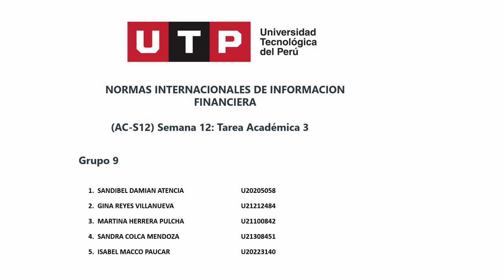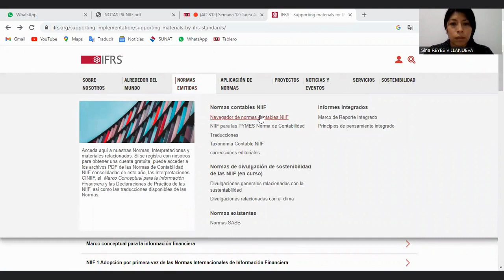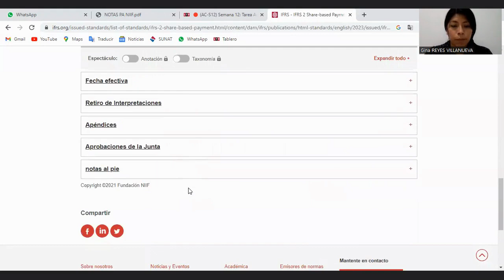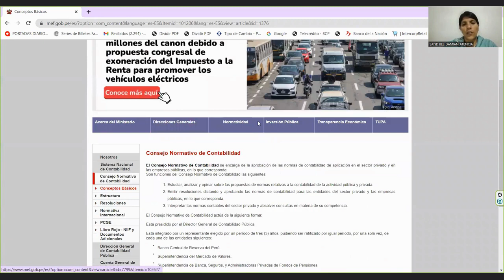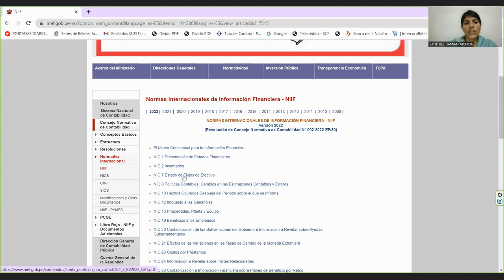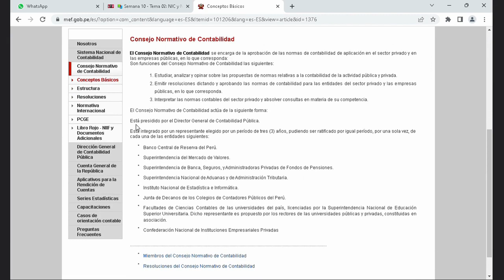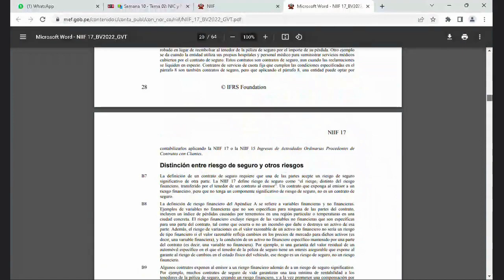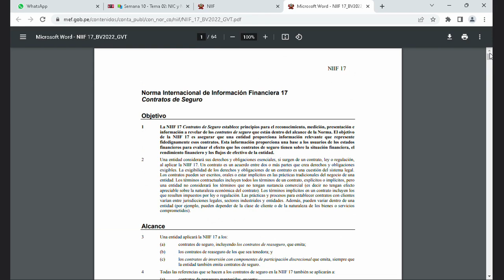CURSO NIIF 🔴 (AC-S12) Semana 12: Tarea Académica 3 (MODELO.3)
Logro a evaluar

Al finalizar la unidad, el estudiante describe las normas que explora en las páginas oficiales que facilitan su búsqueda y sus interpretaciones a nivel internacional.

Indicaciones específicas

Se mantendrán los grupos de trabajo de las tareas académicas 1 y 2.
Para el video:
El video debe tener una duración de mínimo 8 minutos y máximo 12 minutos.
Recuerden que el video está dirigido a estudiantes ingresantes. Por eso, les recomendamos hacerlo lo más dinámico posible en todas las instancias del video (pueden apoyarse de recursos gráficos, preguntas, ejemplos, etc.).
En el video deben participar todos los integrantes del equipo (mínimo una vez en alguna de las partes del video).
Estructura del video:
Introducción (máximo 2 minutos): iniciar el video con algunas definiciones importantes (con tus propias palabras, usando un lenguaje amigable y de acuerdo a tu experiencia, define qué son las NIIF y NIC, cuál es el rol e importancia de la IFRS y del CNC). Esta parte puede ser realizada mediante un video donde los integrantes hagan la explicación (no necesariamente grabación de pantalla).
Página de la IFRS: se hace una grabación de pantalla donde se muestra cómo ingresar a la página y dónde se pueden encontrar las NIIF y NIC aprobadas por la IFRS.
Página del CNC: se hace una grabación de pantalla donde se muestra cómo ingresar a la página del CNC y dónde se pueden encontrar las NIIF y NIC vigentes en el Perú.
Ejemplo: mediante una grabación de pantalla se muestra cómo se descarga una norma del CNC (de su elección) y, con sus propias palabras, hacen la explicación de la norma. Idealmente, que sea una norma nueva que no se haya visto en el curso.
Conclusiones: hacer un resumen y conclusiones de cómo las NIIF les sirve a los estudiantes de contabilidad a lo largo de toda su carrera universitaria.
Para hacer la grabación de pantalla, les recomendamos usar la versión gratuita de algún programa especializado, como Camtasia, o usando el comando de Windows + G.
Entrega: deberán subir el video en la tarea correspondiente en Canvas en formato mp4, con el siguiente nombre: “Video_TA3-Nombres y apellidos.mp4”.
Tiempo: la tarea académica 3 se entregará en la semana 12 del curso.

Video TA3 SANDIBEL DAMIAN  GINA REYES MARTINA HERRERA SANDRA COLCA ISABEL MACCO mp4”